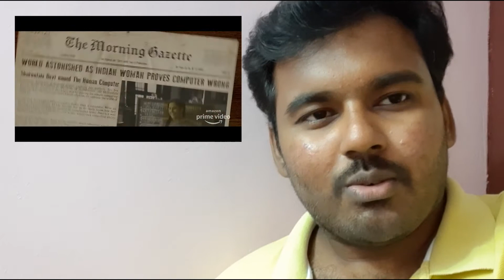Shakuntala Devi - Review Tamil | Vidya Balan, Sanya Malhotra | Amazon Prime Video | July 31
Makkale! Our video for this weekend is out now... Hope you all would love it and support as always...